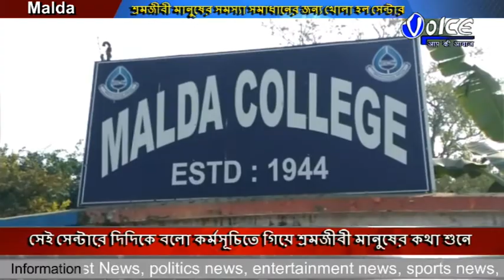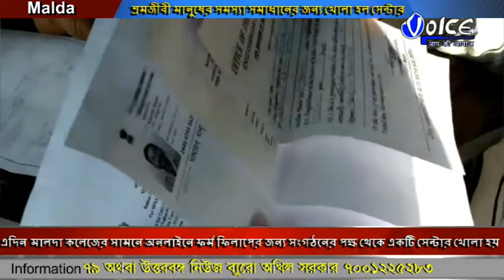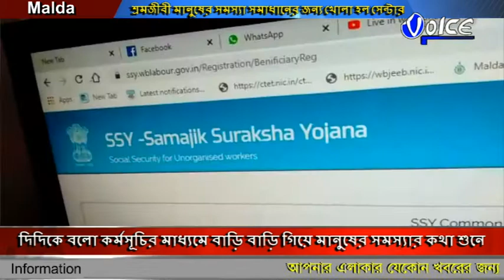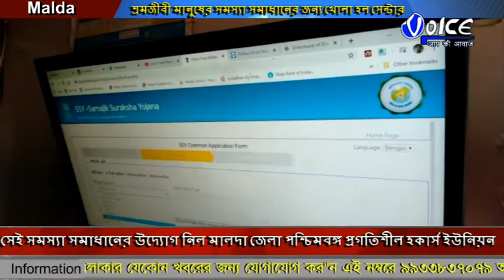দিদিকে বলো কর্মসূচির মাধ্যমে মানুষের সমস্যার কথা শুনে সমস্যা সমাধানের জন্য খোলা হল সেন্টার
দিদিকে বলো কর্মসূচির মাধ্যমে বাড়ি বাড়ি গিয়ে মানুষের সমস্যার কথা শুনে সেই সমস্যা সমাধানের উদ্যোগ নিল মালদা জেলা পশ্চিমবঙ্গ প্রগতিশীল হকার্স ইউনিয়ন,এদিন মালদা কলেজের সামনে অনলাইনে ফর্ম ফিলাপের জন্য সংগঠনের পক্ষ থেকে খোলা হল একটি সেন্টার